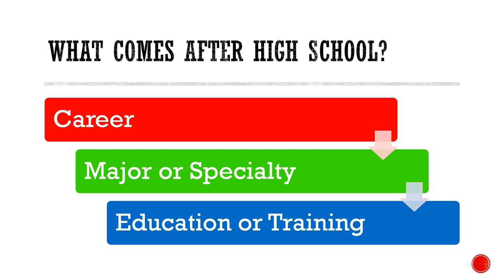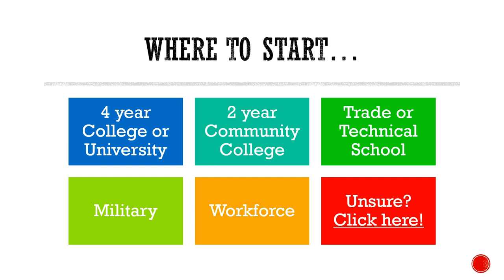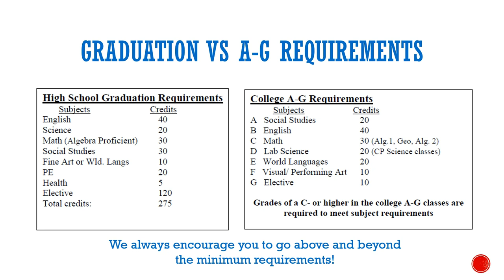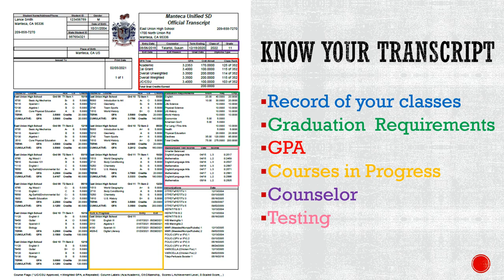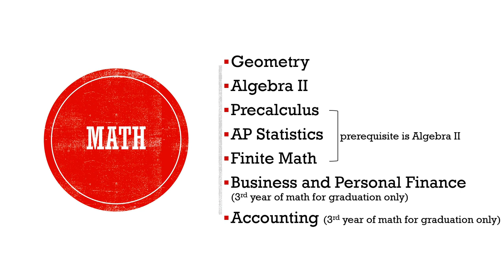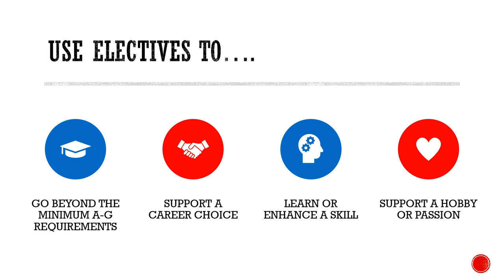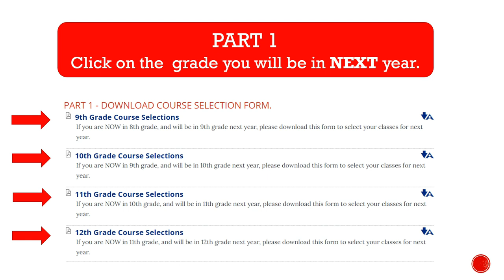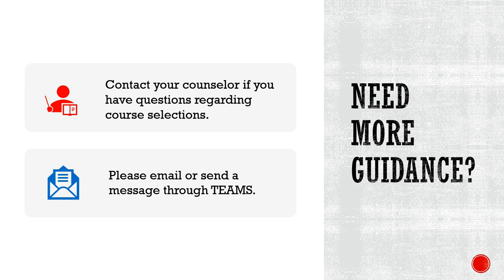Junior Course Selections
Your EUHS Counseling Team explains the new process for Junior Course selection, what classes you need to take, and how to get the help you need to be successful in this process.

This video is to promote the community of students, parents and staff of East Union High School in Manteca California. All content is meant to be positive, encouraging, and helping to establish who we are as a high school.
to learn more about us.